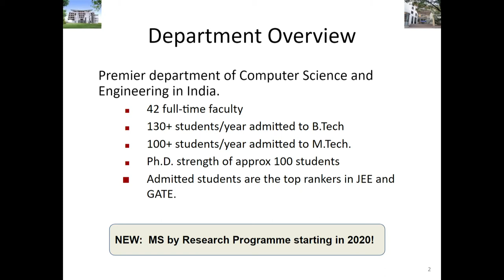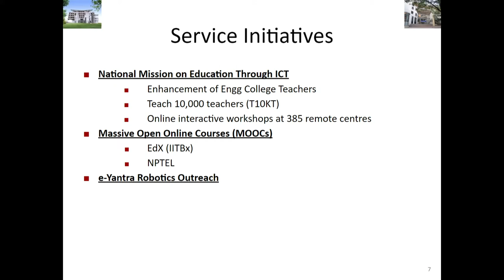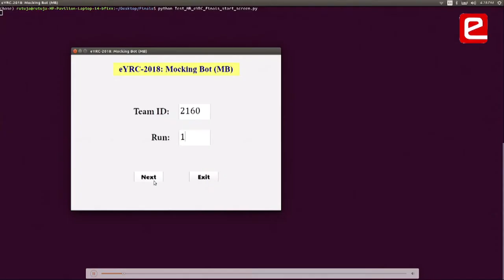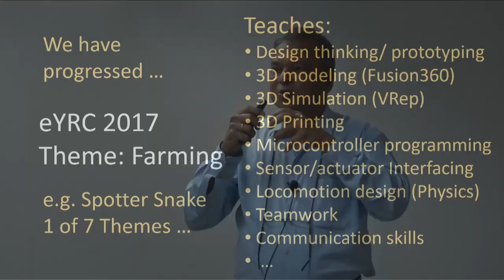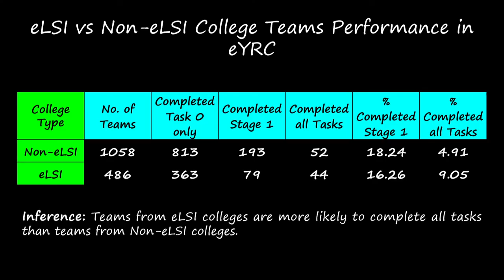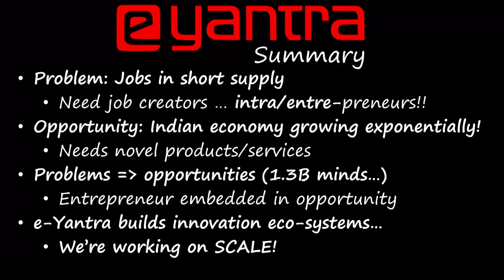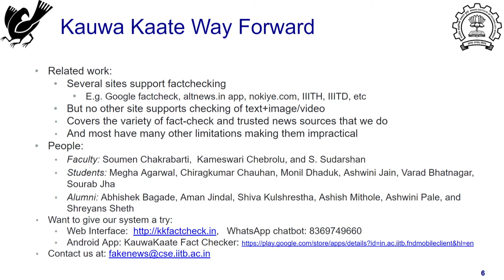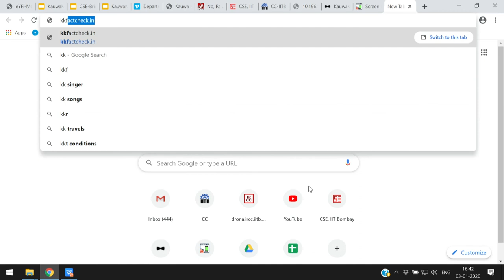Research at Department of Computer Science and Engineering, IIT Bombay - Evening Session Live Feed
Session has been conducted from IIT Bombay during Tech Fest 2019 Event.